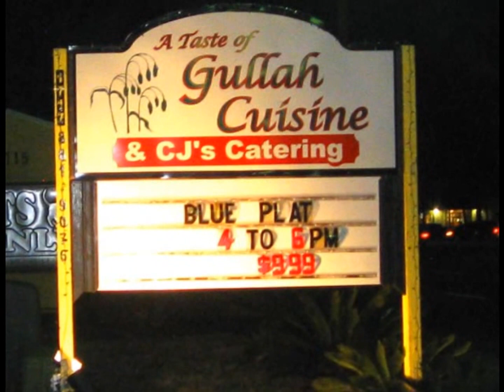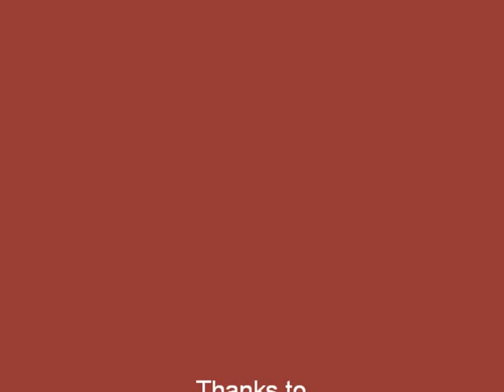A Taste of Gullah Cuisine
Meet Chef Charlotte Jenkins, leading Gullah Chef.

We'd love to see you around the Web!
Are you on Facebook? We are too!
Do you Twitter?